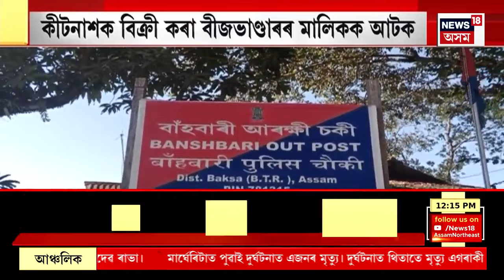MID DAY NEWS : বিমানবন্দৰত ঢোলে দগৰে আলফা নেতৃত্বক আদৰণি | ULFA Peace Accord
MID DAY NEWS |  নতুন দিল্লীত শান্তি চুক্তি কৰি গুৱাহাটীত উপস্থিত আলফা নেতৃত্ব
0:00 Intro
12:09 বিহপান কৰা তৃতীয় গৰাকী ছাত্ৰীৰ মৃত্যু